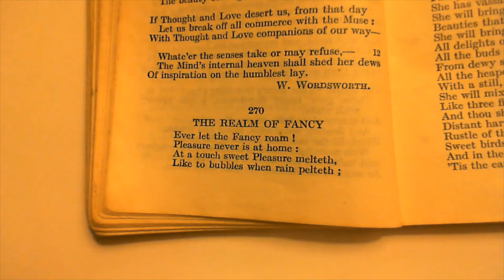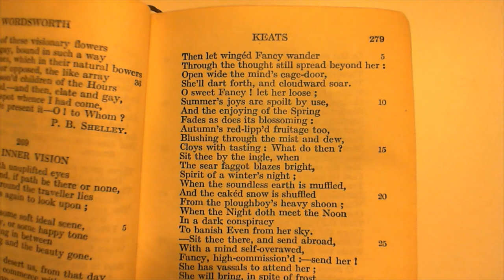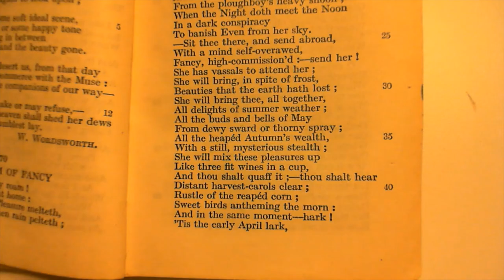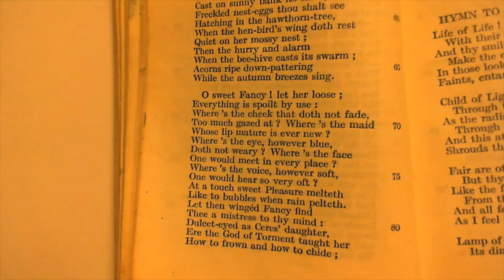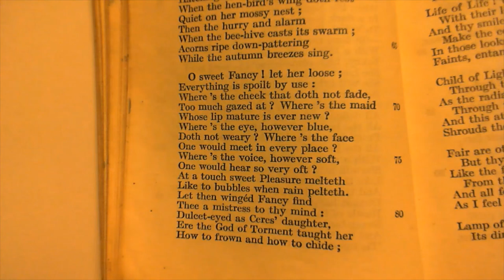The Realm Of Fancy - J. Keats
270 The Realm Of Fancy
The two-hundred and seventieth poem in the collection.   (* additional details below)

NOTES FROM THE BACK OF THE BOOK:

Ceres' daughter: Proserpine; God of Torment: Pluto.